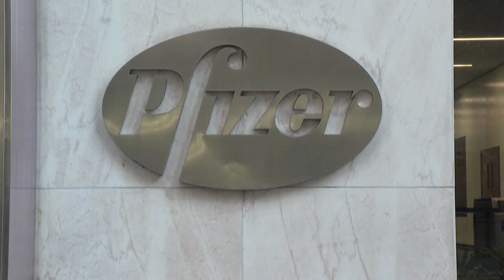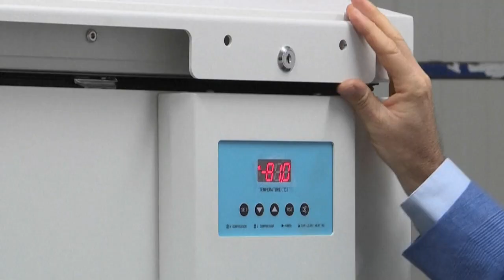Coronavirus-Impfstoff kommt bald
Europäische Arzneimittelagentur will im Dezember Genehmigung für Biontech/Pfizer-Impfstoff geben